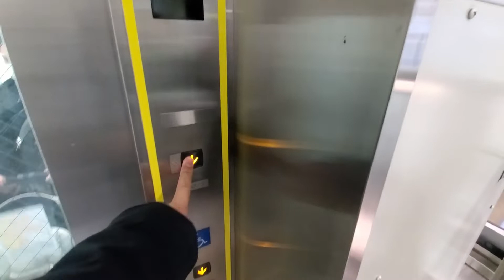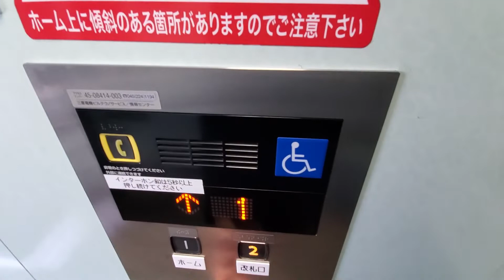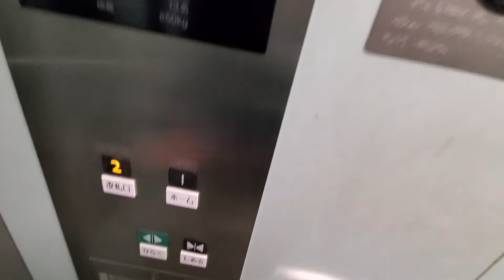【No.624】三菱エレベーター 相鉄本線三ツ境駅(ＳＯ－１２)のエレベーター Mitsubishi elevator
撮影場所：相鉄本線三ツ境駅(SO-12)(Location: Sotetsu line Mitsukyo station[SO-12])
メーカー：三菱(Maker: Mitsubishi)
機種：三菱駅舎用エレベーター(Model: Mitsubishi station buildings elevator)

【MiniMemo】
相鉄本線三ツ境駅(ＳＯ―１２)のエレベーターです。
ホーム中程にあります。

－－－字幕一覧－－－
－－－字幕一覧－－－

－－－検索ワード－－－
三菱エレベーター, 相鉄本線, 三ツ境駅 エレベーター, Mitsukyo station, 相鉄線 エレベーター, , Mitsubishi elevator, Mitsubishi, エレベーター, elevator, 미쓰비시 엘리베이터, 엘리베이터, 电梯
－－－検索ワード－－－

0:00　ｏｐｅ／オープニング
0:06　ｓｔａ／動画タイトル
0:13　１ｃｈ／２番線
1:46　２ｃｈ／１番線
3:07　ｅｎｄ／エンディング

－－－音楽 Music－－－

┝収録済みの残り状況(2022年3月20日時点)： 残り210本 (2020年12月分22本、2021年1～3月分73本、2021年4～6月分21本、2021年7～9月分30本、2021年10～12月分24本、2022年1月分40本)